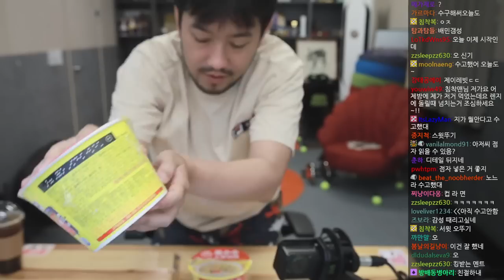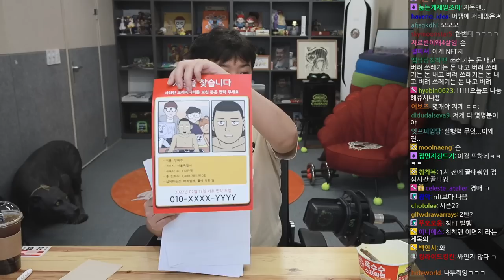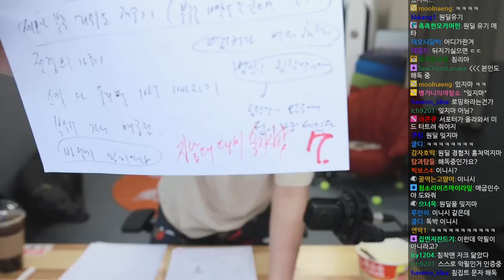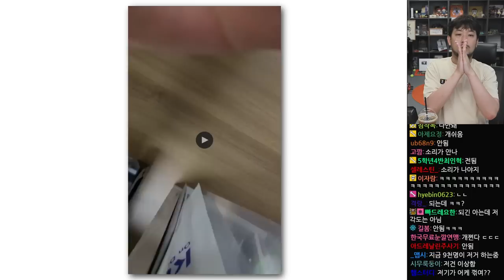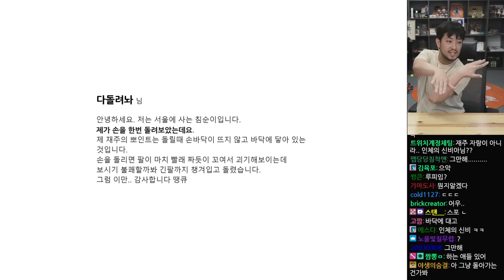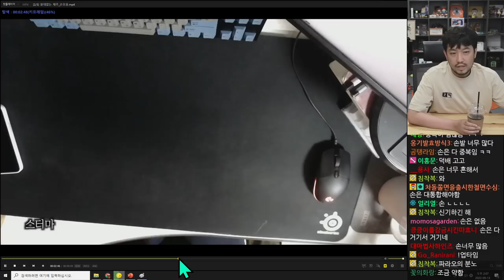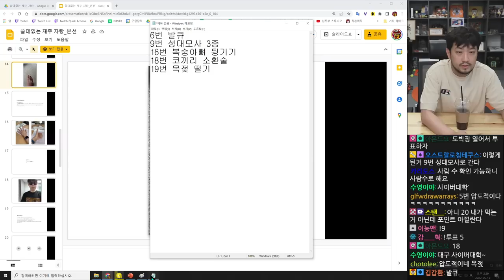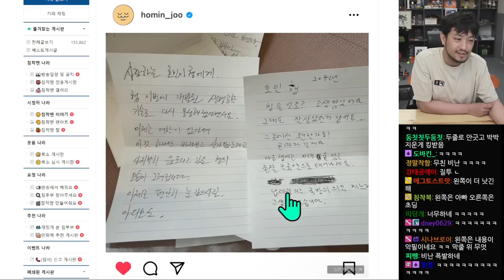2022년 05월 13일 1부 | 오뚜기 스프 라면 먹방, 쓸데없는 재주 자랑, 파이어 엠블렘 풍화설월